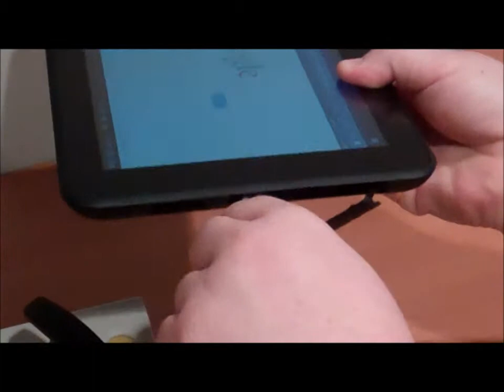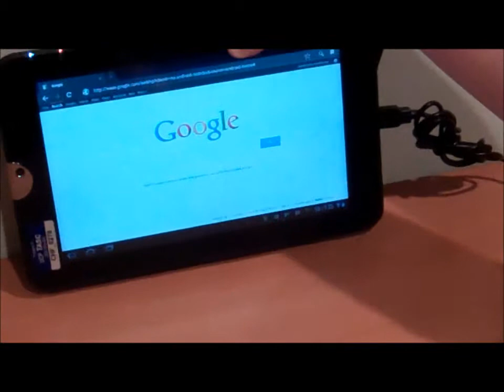Inclusive TLC Joystick with Android Tablet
Why is the Inclusive TLC Simply Works Joystick the most possible item in the TASC Lending Library?  Probably because the plug and play is so easy and allows individuals more access to the computer.   It also works great with the Toshiba Thrive Android Tablet that has a USB port.